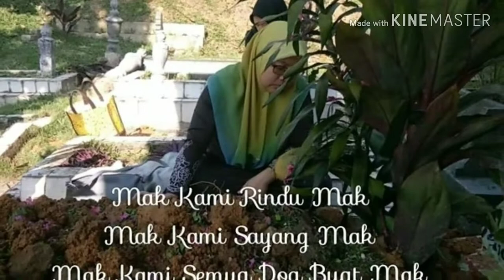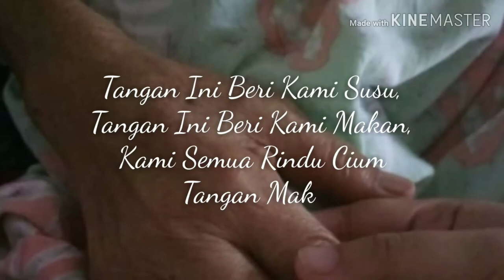Kami Sentiasa Merindui Mak